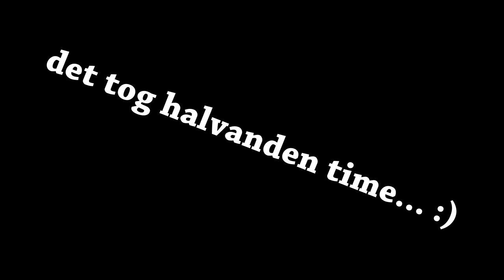HVAD HELVETTE SIR DEN!?